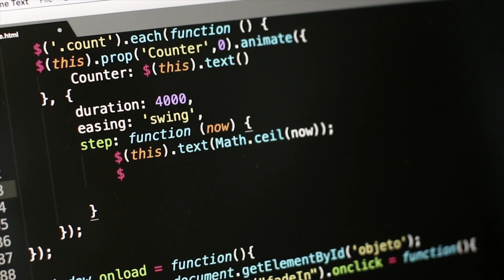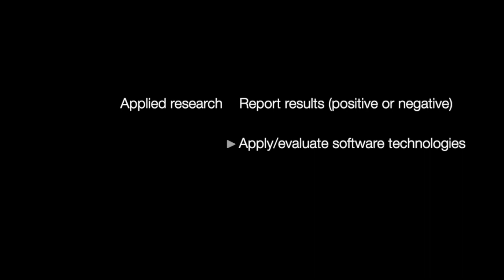Journal of Systems and Software 'In Practice' Track Promotion Video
JSS In Practice Track Editors: Marcos Kalinowski and Daniel Mendez
JSS Editors-in-Chief: David Shepherd and Paris Avgeriou